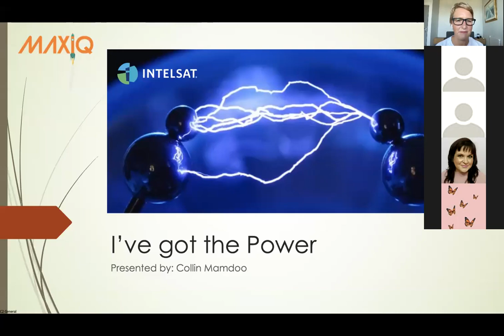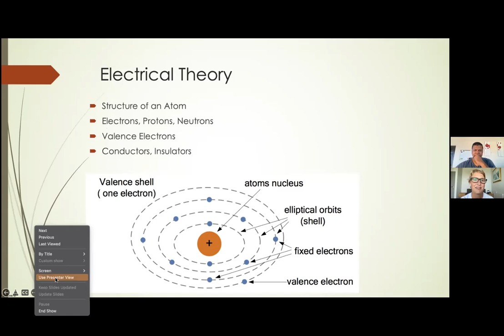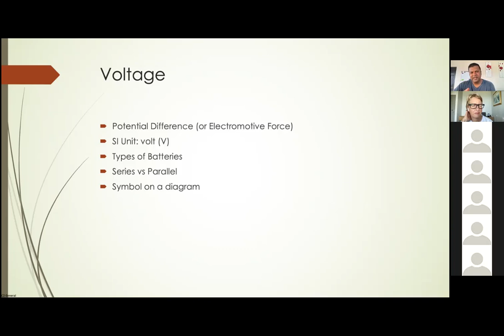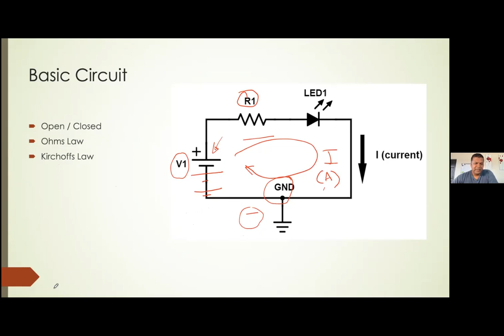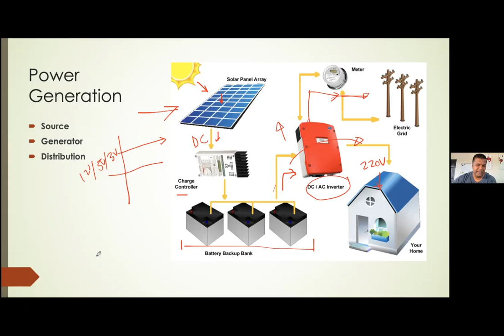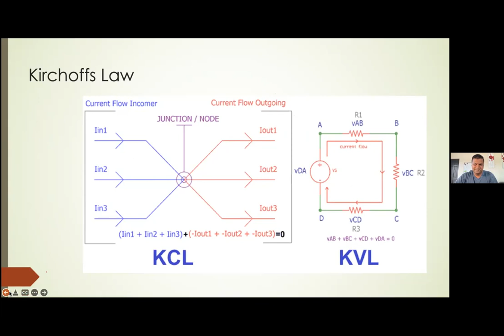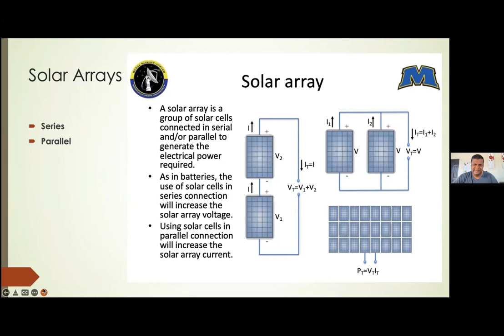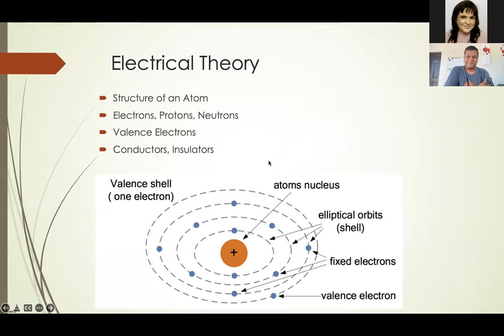Intelsat Space STEM M1 - Power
Workshop 5 of the Intelsat Space STEM program covering Power. Delivered by Collin Mamdoo.